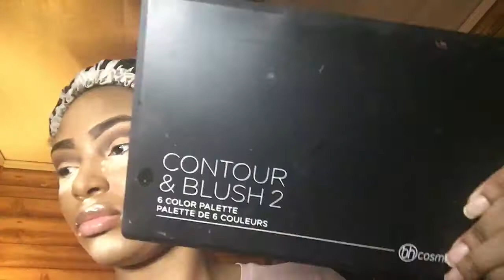Dramatic Gold Eye:NYX Transylvania & Gold Matte Creme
This is one of the looks apart of my 2017 Wedding Series. An alternative to the simple soft wedding looks.

Most of my Make-Up I get from the beauty supply store, but here are sites for those who don't have access to a beauty supply store.

Products Used:

NYX Matte Creme in Transylvania / Ultra Pearl Loose Pigment Powder

Nabi lip & eye liner

LA Color 6 Purple Palette

BB Cream by KISS New York

Shany Pigment Powder

BHCosmetics 2nd Edition 120 Color Palette Eyeshadow / Contour & Blush 6 Color Palette

MaryKay Blush & Bronzer

LA Girl Pro primer